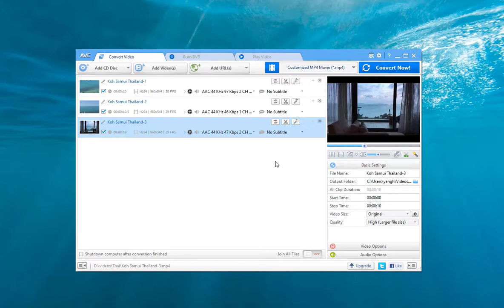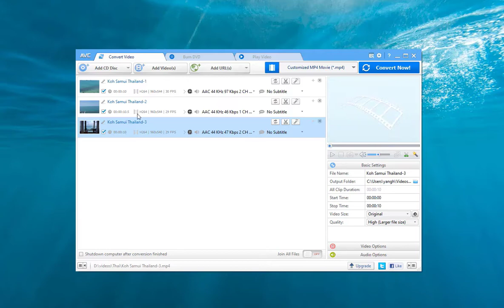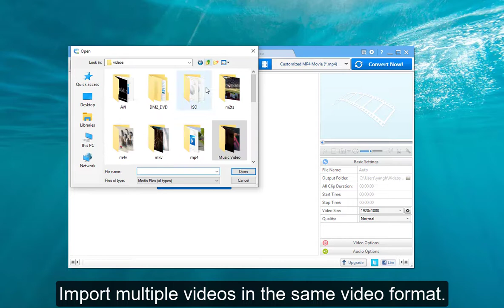How to Merge/Join/Combine Multiple Videos into One Video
The best two ways to help you combine, join or merge multiple videos into one quickly. You can download the free video merger

Any Video Converter is a free video editor that allows you to merge multiple videos into one.  For more info about the program, please

Step-by-step Tutorial on How to Merge Multiple Videos into One:

00:00 Part 1: Introduction
00:20 Part 2: Merge Multiple Videos in Different Formats into One Video
02:03 Part 3: Join Multiple Videos in Same Formats into One Video